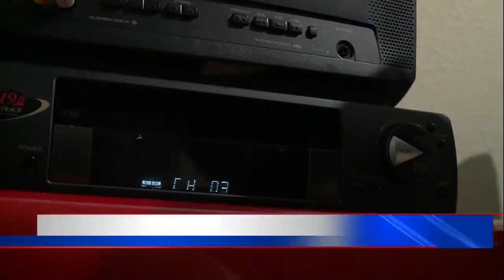VHS tape found